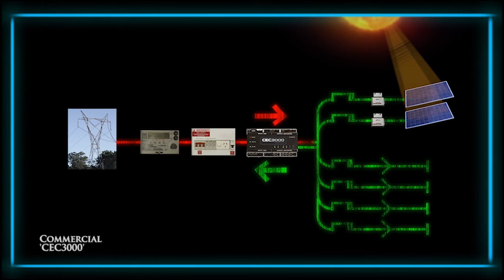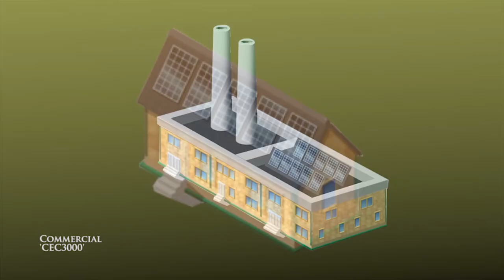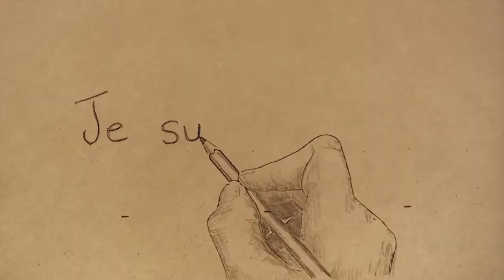Jazz D'Arcy soundtrack reel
A compilation of soundtrack excerpts from Film, TV Broadcast, Advertising and Music clips composed by Jazz D'Arcy (composer-singer/songwriter)